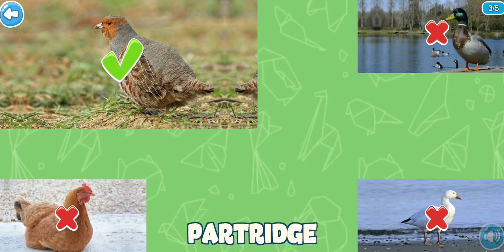sound of 4 Animals Close to humans: duck, plgeon, goose, hen, partridge